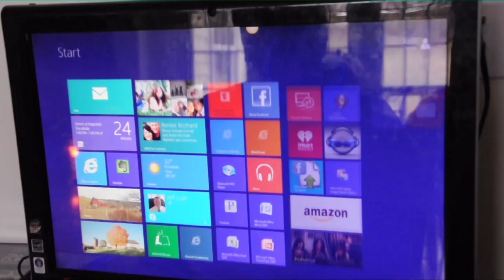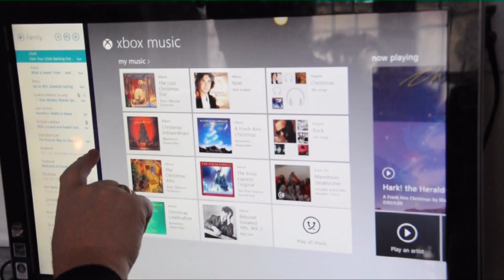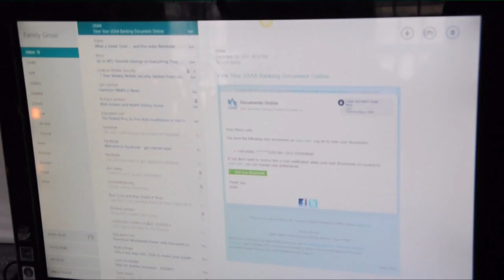Windows 8 Touch Screen Tips (Episode 2 of 3)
This 3 minute video tutorial will review how to use Windows 8 on a touchscreen desktop and tablet.  This episode will help you understand the use of applications in Windows 8, Using the "split screen", and accessing all open applications.  Please share with a friend.